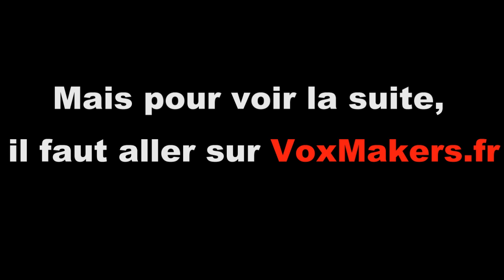[Bande-Annonce]Morsay et Cortex - les rois de la montagne de caca (la vidéo entière sur VoxMakers)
Quand les rois de la montagne de caca martyrisent leurs pauvres peuples, ils sont trop occupés pour conquérir la montagne d'or.
Ces rois existent  aujourd'hui"hui et ce sont Morsay et Cortex et autres vrais faux gangsters. L'Ermite Moderne se penche sur le sujet et vous partage ses réflexions comme il le ferait à un bon pote.